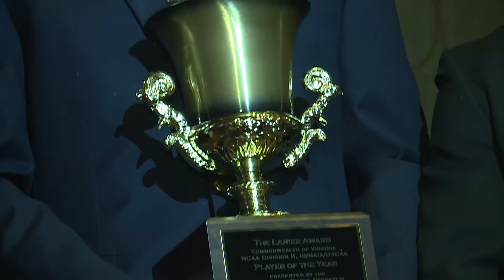Hayden Bauserman wins 2018 Wille Lanier Award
Shenandoah quarterback Hayden Bauserman become 1st player from the school to win the award.